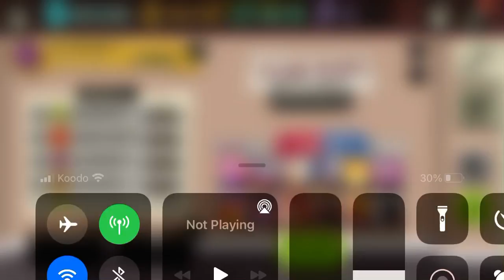Somm + STG .. no bueno